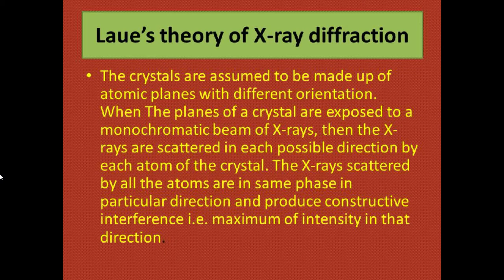Laue’s theory of X-ray diffraction B.Sc. Sem. 4 Physics